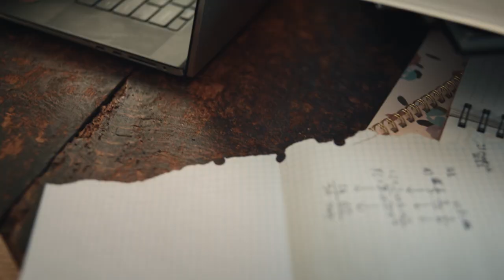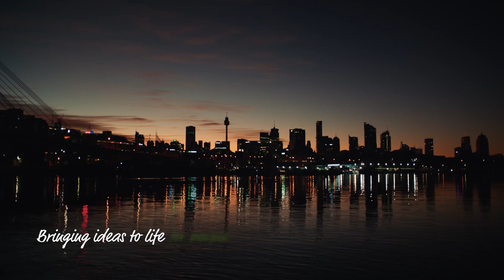At Aurecon, our purpose is bringing ideas to life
Our film views the world through youthful eyes. It captures why every day our teams do what they do to help make the world a better place

Aurecon’s purpose is bringing ideas to life, to imagine and co-create with our clients a better future for people and the planet.

Each day our teams of designers, engineers, scientists and advisors work with our clients across markets and asset types, to tackle some of the world’s most complex challenges.

At Aurecon we often talk about how, when we were children, we explored the why of things, imagining all that was possible. Our film looks at the world through youthful eyes. It captures why our teams do what they do to help make the world a better place.